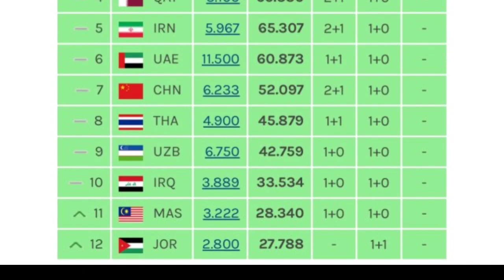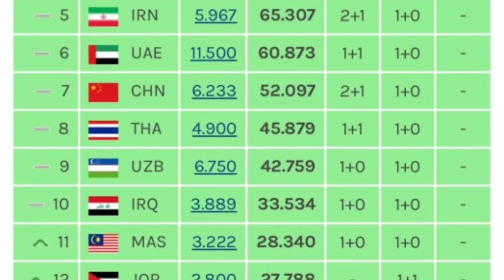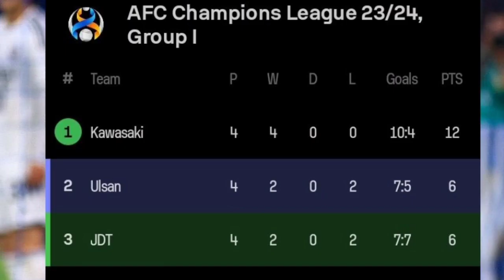🔴ALHAMDULILLAH‼️3 Kabar baik Hampiri Club Gergasi Johor Darul ta'zim Usai Laga Liga Juara² ACL 2023